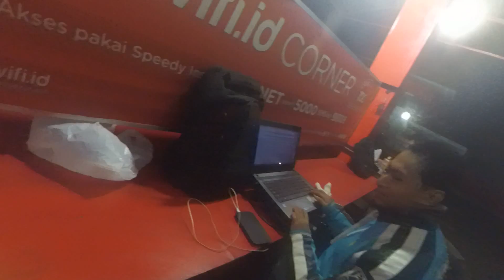Inal Testing On - bagian 03 (20 Oktober 2015)